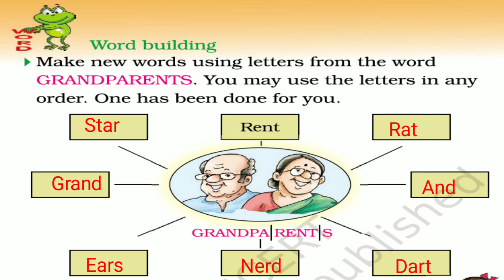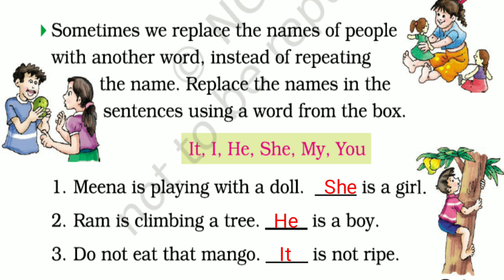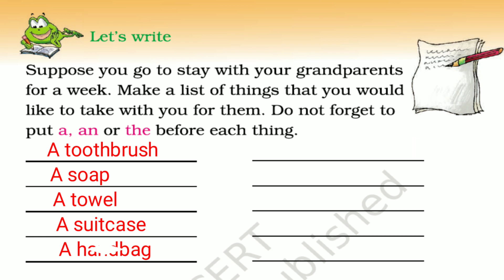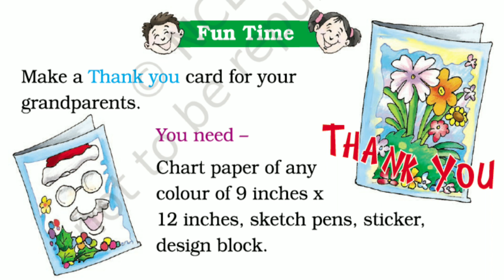Questions and answer of GRANNY GRANNY PLEASE COMB MY HAIR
This video will help you to write answer.